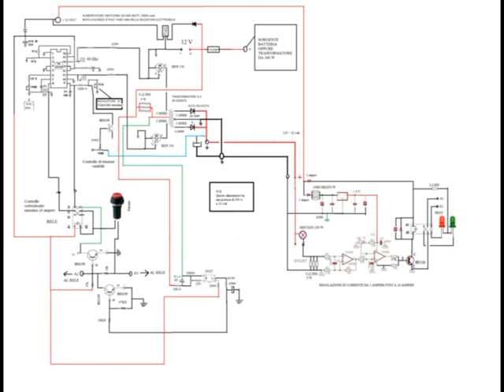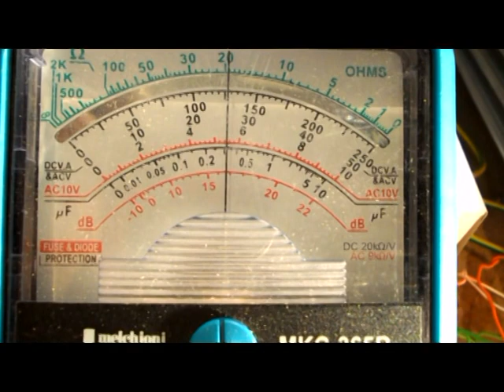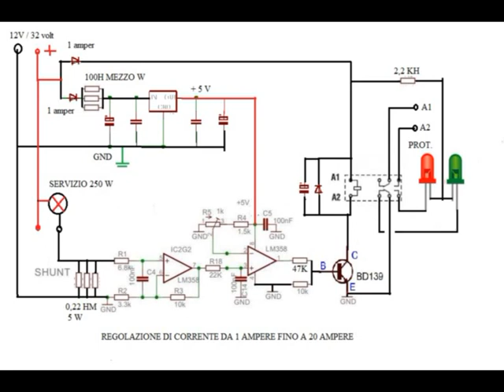Alimentatore variabile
Descrizione := Vi presento il mio alimentatore switching variabile da 0 volt fino a 30 volt da 350 watt.
Protezione massima corrente di cortocircuito regolabile  ,piu regolazione di corrente da 3 ampere fino a 15 ampere
Piccolo passa tempo